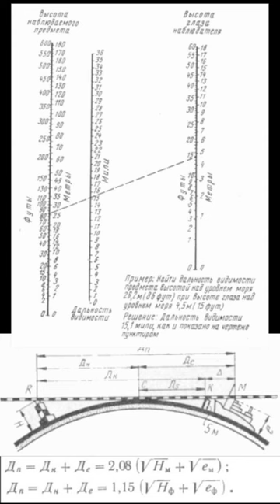Опровергаю гипотезу о плоской земле с помощью бутылки и пробки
Наука против гипотезы о том, что земля - плоская.